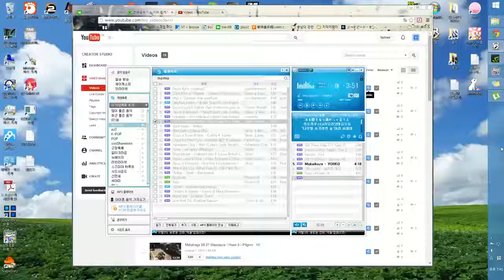SHANADesktop 08 02 2014 19 25 41 10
metalrage temporary list

Sound issue (delete only music by youtube beta funtion)